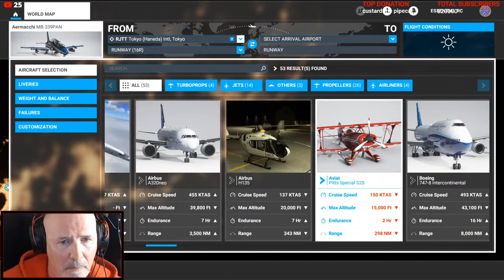LOW LEVEL AND FAST FLYING ! MICROSOFT FLIGHT SIMULATOR 2020 | FLY WITH US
Continuing to grow the success of our live streams where we get fellow pilots flying together in MSFS2020. If you have MSFS2020 why not join me and our fellow virtual aviators on this session and fly close formation. We'll be starting from MONUMENT VALLEY AIRPORT (UT25) at runway 34 on the NORTH EUROPE server. We'll be flying a mixture of aircraft so everyone can keep up but 300K speed is required.

PLEASE NOTE: We goof around a lot on these live streams and do not take scale flying that seriously. We DO NOT use auto-pilot or cruise. We DO fly low, fast, race, enjoy landing challenges, crash regularly and take in the stunning virtual scenery.

Discord invite for this Live Stream below. Benefit is that you hear intentions of new destinations and flight manoeuvres immediately rather than over delayed audio on the stream. Note that only regular pilots on these Live Streams are unmuted. Chat is normally RC or aviation. ERC reserves right to mute anyone without notice or warning!

DESKTOP PC from Chillblast.co.uk
Intel Core i9-9900K CPU, 8 Cores / 16 Threads, 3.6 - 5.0GHz
32GB DDR4 3000MHz Memory (2 x 16GB Sticks)
NVIDIA GeForce RTX 2080 Ti 11GB GDDR6 Graphics Card
1TB Samsung 970 EVO M.2 PCIe Solid State Drive
Seagate 6TB BarraCuda Pro 7200RPM Hard Disk
Corsair RM850x 80 PLUS Gold 850W PSU

Dell Alienware 34 Monitor - AW3418DW - 86.5cm(34") Super wide monitor x 2